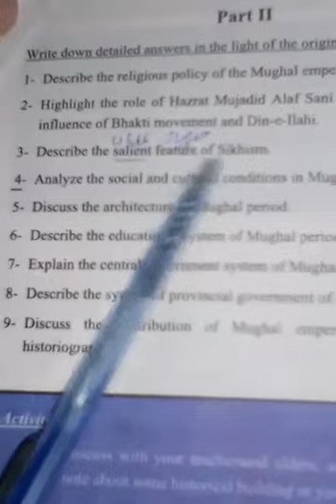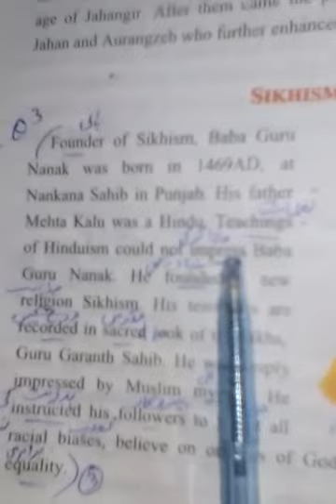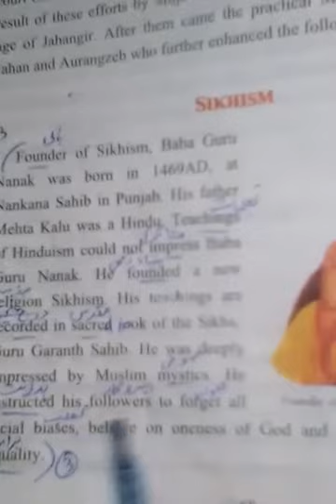History Class 7th lecture#21